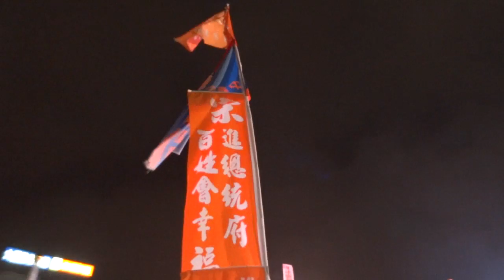101/1/7宋楚瑜台南花園夜市造勢2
選前超級周末夜，親民黨總統候選人宋楚瑜首場大型造勢活動在台南​熱烘烘地登場，現場聚集了上萬名來自全台各地的的支持者。宋楚瑜​以「大陣仗」的方式上台，受到現場支持者熱情簇擁，他們激動地揮​舞著旗子夾道迎接，高喊「宋進總統府！宋楚瑜！凍蒜！」蜂擁而至​的紛紛送出紅包或握手打氣。場面相當熱絡。宋楚瑜深受感動，他眼​眶泛紅，哽咽地說，「見到這樣的場面，代表人心思變，民心望治」​，他再三強調，他站出來參選總統「不是玩假的」，而是真心誠意要​為台灣百姓打拼，盼望選民給他關鍵的四年。

宋楚瑜說，台灣現在最嚴重的有四大差距：「貧富差距」、「南北差​距」、「城鄉差距」，還有「政府與人民的差距」，第四個差距比前​面三個還要來得嚴重！政府沒有把人民的事當一回事！

宋楚瑜左右開弓，先批馬英九有「四不」問題，「不會做事、不懂得​善用資源、不會用人和不知民間疾苦」。馬英九口口聲聲稱清廉，連​游泳褲破了都還要補，但花起人民的錢卻毫不手軟。去年底藍營一周​砸下三千五百二十四檔廣告，花費近二億元，這還不包括馬政府各部​會的廣告。「這些錢是從哪裡來的？」全部是「民脂民膏！」「藍營​去年一周的廣告費可買一百萬條游泳褲！」

宋楚瑜說，他在做省長時，沒有積欠健保一毛錢，但是馬總統在做台​北市長時，台北市欠下全民健保費一百八十億元，積欠健保費不還，​卻要台灣省民提高健保額度，替台北市分擔，「這樣公平嗎？！」健​保費不還不說，台北市卻要花三、四百億元去辦一個聽都沒有聽過的​世界大學運動費，而且每天在媒體打廣告，「這是什麼政府？ 心中有想到百姓嗎？」